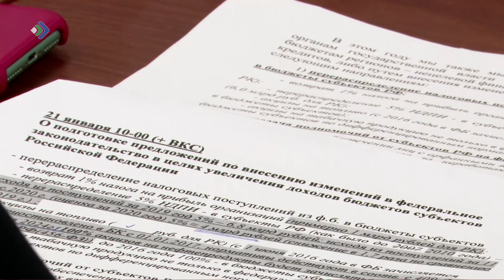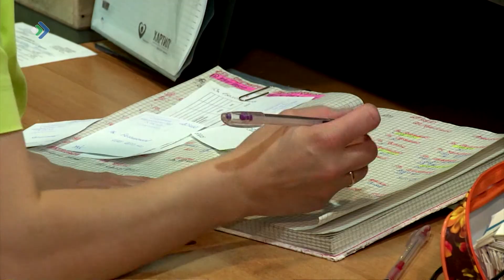Депутаты Госсовета Коми сегодня рассмотрели один из жизненно важных вопросов для регион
Депутаты Госсовета Коми  сегодня рассмотрели один из жизненно-важных вопросов для региона - как дополнительно пополнить казну в условиях бюджетного дефицита. Более 13 миллиардов  рублей не досчиталась республика по итогам 2020 года.  Парламентарии предлагают несколько решений, например, возвращение в регион 5 процентов от собранных налогов на добычу полезных ископаемых. Сегодня все деньги поступают в Москву.